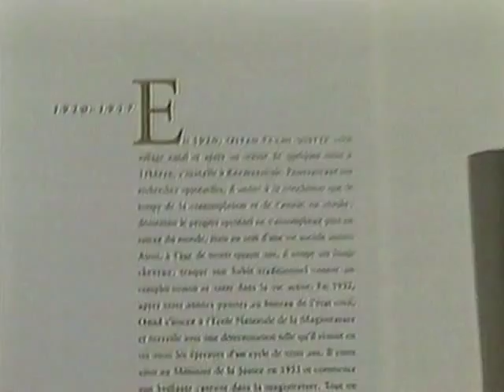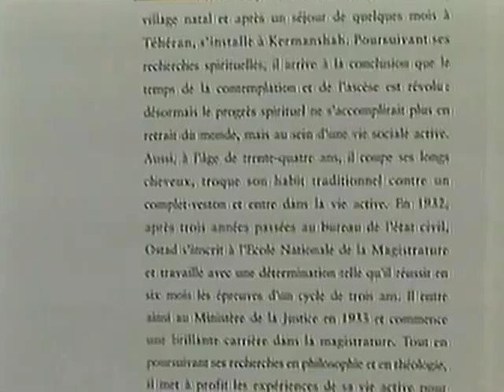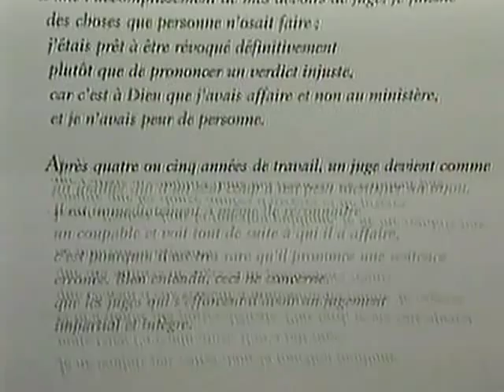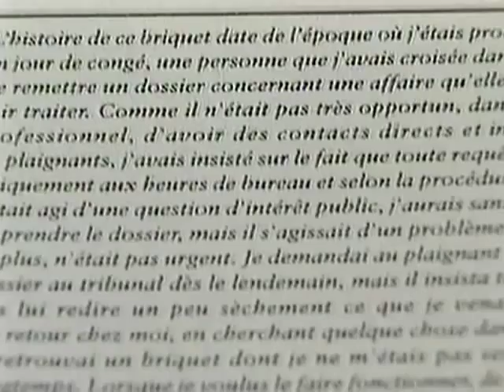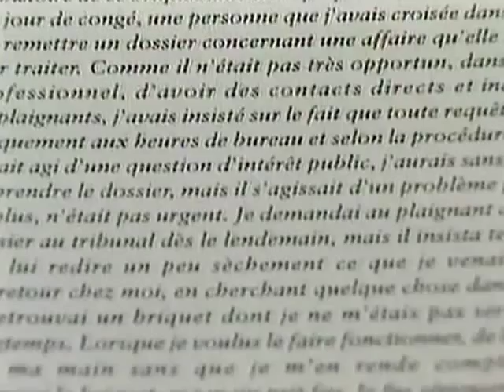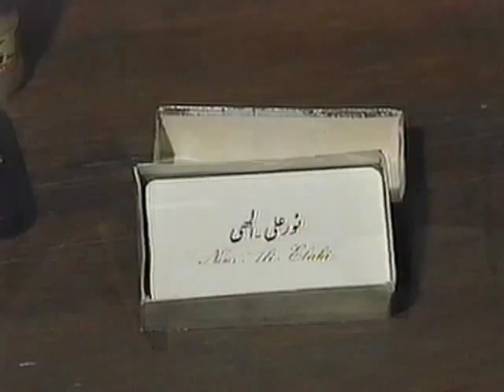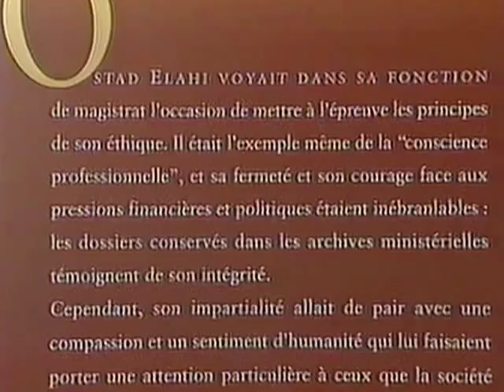The Life & Work of Ostad Elahi - Part 4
A narrated virtual tour of the 1995 exhibition at the Chapelle de la Sorbonne in Paris, France commemorating the centenary of Ostad Elahi, an influential thinker, jurist, author, and musician.

Sponsored by UNESCO and the French Ministry of Culture, the exhibition chronicles the three major phases of his life—Dawn, Rising Sun, and Full Sun—and features a variety of personal objects, handwritten manuscripts, family photographs, and biographical anecdotes.